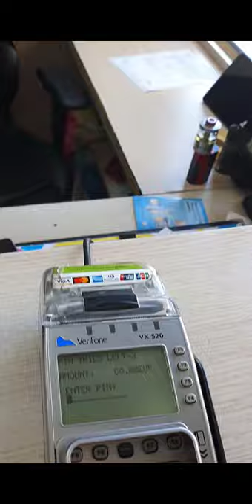Mountain Wolf - Ich bezahle mit meiner Karte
Mountain Wolf ist eine super gut funktionierende Debitkarte für Krypto UND Fiatgeld.

Nutze diesen seriösen Anbieter, um Deine Kryptos im Alltag zu verwenden. Es funktioniert mit Euro, BTC, USDT und vielen anderen Coins.

Nicht schwätzen, sondern selbst benutzen. Praxis schlägt Theorie.